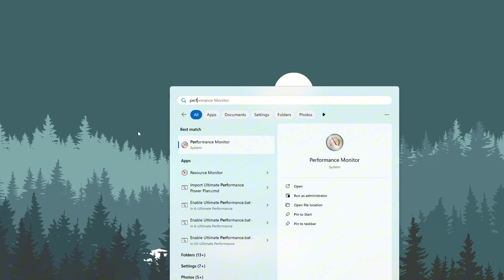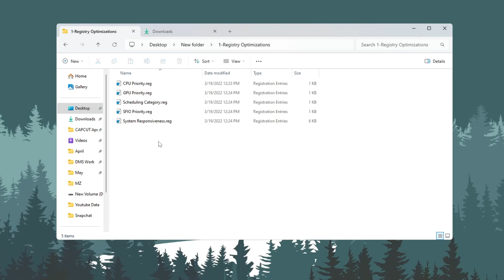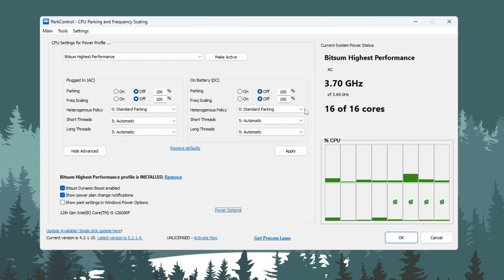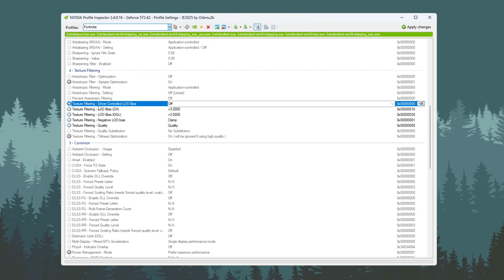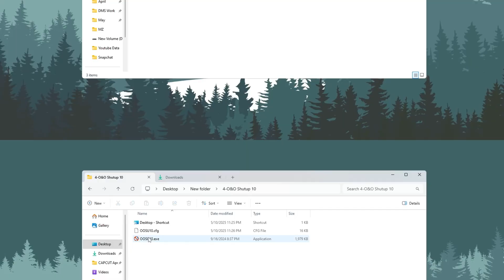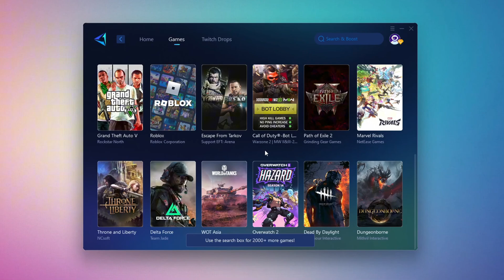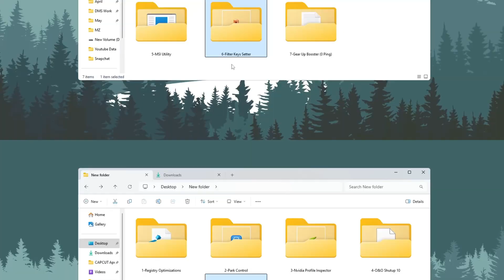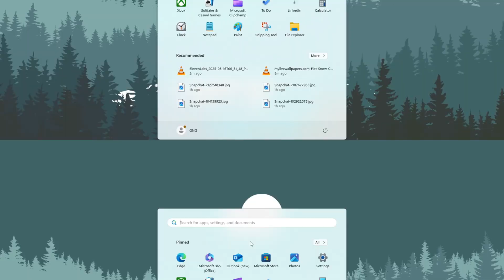How I Got 240+ FPS in Fortnite on a SUPER WEAK PC! ✅ (Boost FPS & Fix Lag)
In this video, I’ll show you the exact steps I used to unlock 240+ FPS in Fortnite on a super low-end, weak PC! Whether your system is lagging, freezing, or just barely running the game, this guide will help you boost your FPS, fix lag, reduce stuttering, and get smoother gameplay instantly.

✅ This full optimization guide includes:

Windows performance tweaks
Fortnite CPU and GPU settings
Advanced NVIDIA Profile Inspector setup
ThrottleStop and ParkControl for max CPU usage
ISLC RAM cleaning
Registry and priority fixes
Power plan and background service tuning
All tools and files mentioned are safe and included in the FPS Boost Pack.

🛠 Compatible with:

Weak PCs
Low-end laptops
Potato systems

💬 Drop a comment if this helped you!